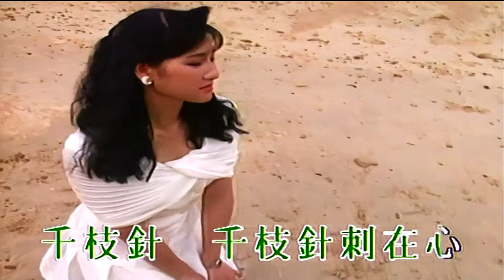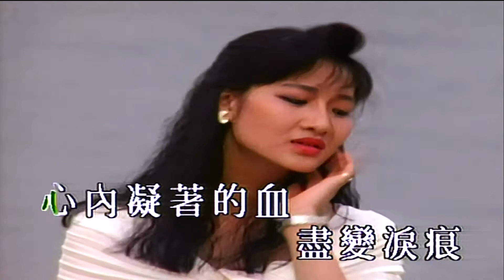千枝針刺在心-林子祥- 伴奏 KARAOKE